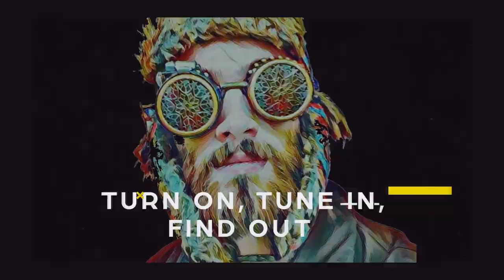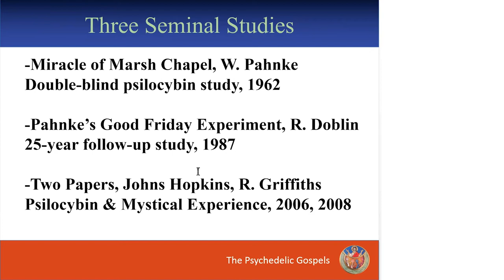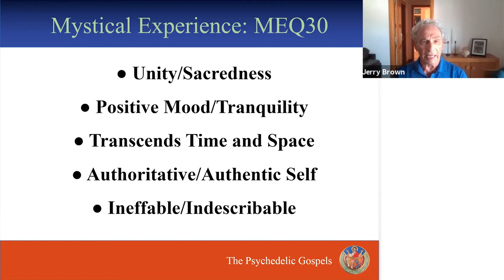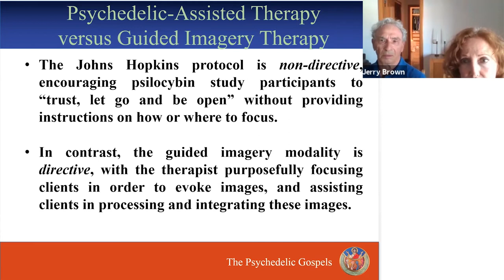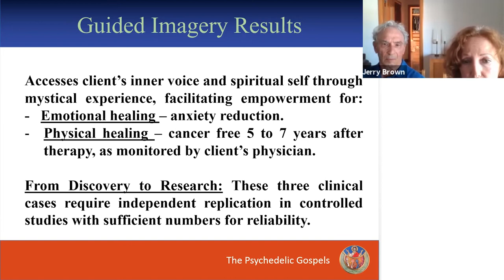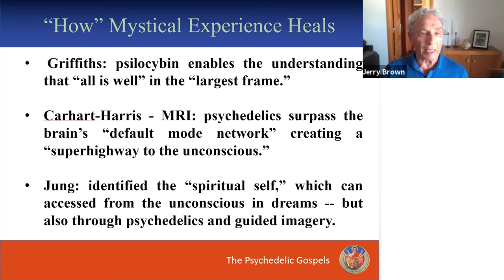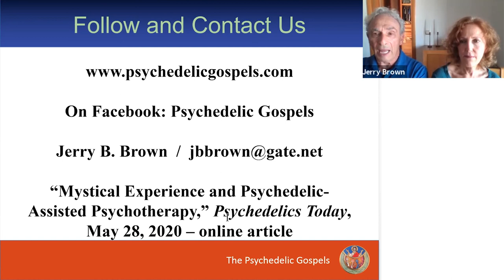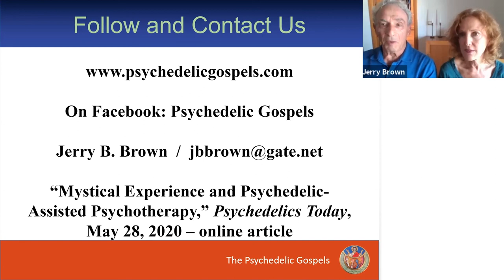Jerry B. Brown and Julie M. Brown - Mystical Experience and Psychedelic-Assisted Psychotherapy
Jerry B. Brown is an anthropologist and Julie M. Brown is a psychotherapist. They coauthored The Psychedelic Gospels: The Secret History of Hallucinogens in Christianity, 2016.The Johns Hopkins and NYU studies of the impact of psilocybin on cancer patients found that “In both trials, the intensity of the mystical experience described by patients correlated with the degree to which their depression and anxiety decreased.” In other words, research scientists have consistently occasioned mystical experiences ̶ “flights of the soul” traditionally thought to be beyond the scope of empirical science ̶ in clinical settings by administering high-dose synthetic psilocybin. Furthermore, it turns out that these experiences hold the key to positive patient outcomes in psychedelic-assisted psychotherapy. This presentation explores the role of mystical experience in psychedelic-assisted psychotherapy and in psychotherapy using guided imagery.